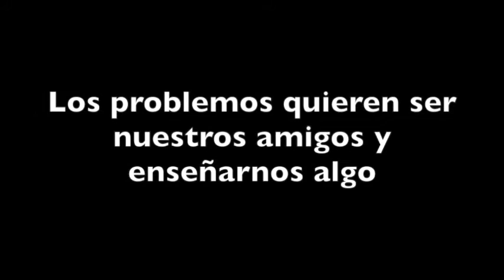Silla Vacía TEP 29: Demo DESPRECIO (Wilma)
Demostración de como trabajar con el problema de sentirse despreciada por su doctora, poniéndo la doctora en la silla vacía. Reflecciones sobre el proceso, demostración como interrumpir cuando el cliente no responde a las preguntas de como se siente
Lección 29 de la formación gratuita de Vivienne Rauber, Psicóloga Suiza.